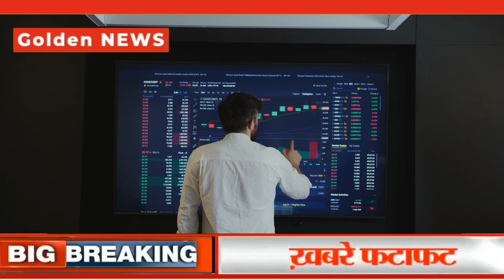रुक जाओ ! मत खरीदो सोना, कब सस्ता होगा सोना जानिए Tips to buy Gold 2023 Sasta Hoga Sona Chandi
In this video, we will discuss the gold rate in India today, 19 July 2023. We will cover the prices of 24-carat and 22-carat gold in major cities across India. We will also discuss the factors that affect the gold rate, and provide some tips on how to buy gold at a good price.
Today gold silver rate in India! sone chandi ka bhav. 16_July_2023 todaygoldpriceinvijayawada todaysilverpriceinindia AAJ KA BHAV, SONE KA BHAW AAJ KA, INDIA GOLD RATES, ANAJ MANDI BHAV, RAJSTHAN ANAJ MANDI BHAV, DELHI MANDI BHAV, HARYANA MANDI BAV PUNJAB MANDI BHAV UP MANDI BHAV UK MANDI BHAV SABSE

Watch the video to learn more about the gold rate in India today!

Gold Rate Today : Gold Price Today All Over Major Cities

Today gold price – खुश खबरी: सस्ता हुआ सोना और चांदी, Gold Silver /Aaj gold bhav kya hai, Sona aur Chandi donon saste, Khus kharbri, sona or chandi huwa sasta, khushkhabri Sona aur Chandi donon Hue saste, gold prices rise today but silver rates drop, खुशखबरी!सोना_हुआ_सस्ता,चांदी_भी_पड़ी_नरम, सोना_और_चांदी दोनों के भाव में आया उछाल, Weekly gold price, साप्ताहिक सोने का भाव, सप्ताह के सोना चांदी के भाव, पूरे सप्ताह के सोने चांदी के भाव, Gold and Silver Price for the Week, Aaj sone ka bhav kya hai, Topics:- Gold-Silver,